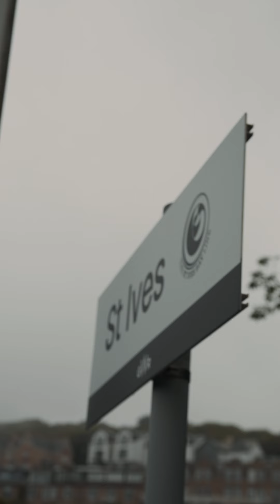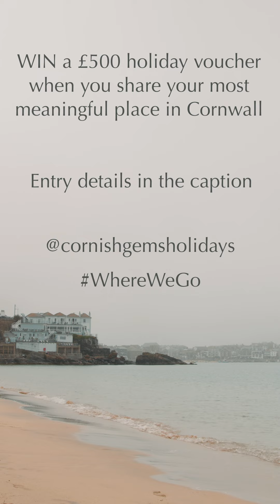Where we go - Emma - St Ives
WIN a £500 Cornish Gems Holiday Voucher by sharing your favourite place in Cornwall, and what it means to you, and tagging @cornishgemsholidays and WhereWeGo on Instagram.